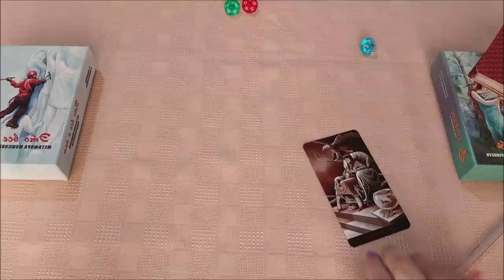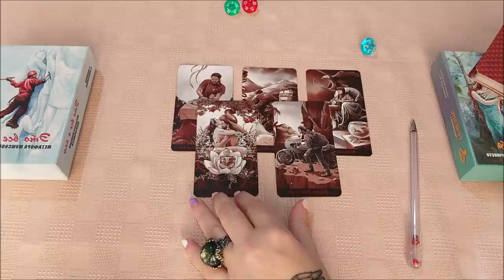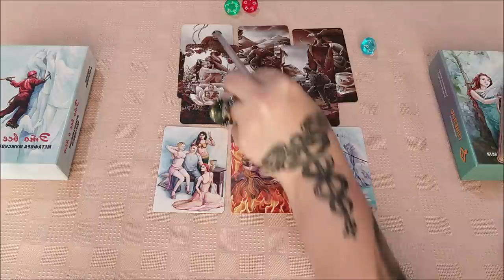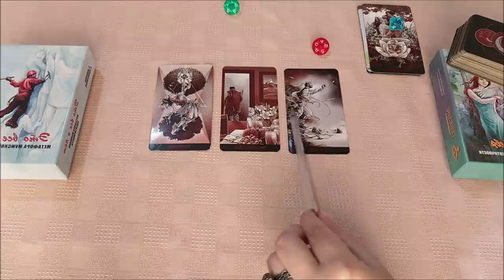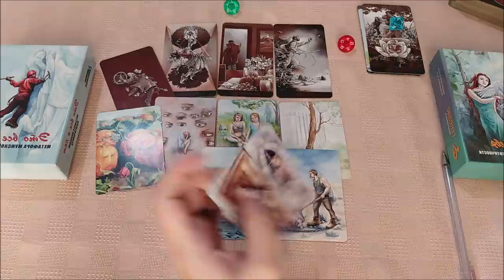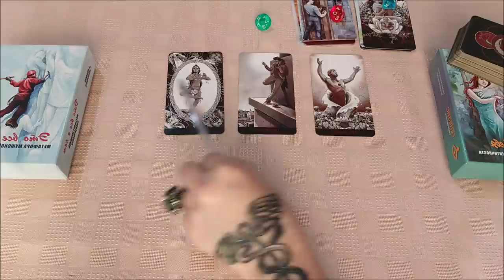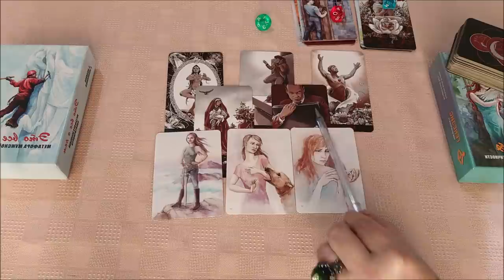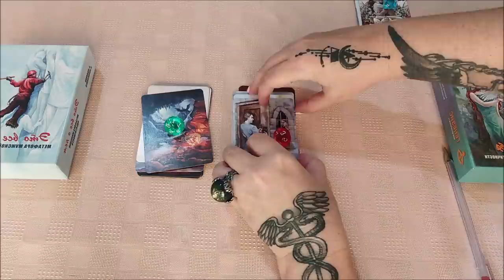Что сейчас со мной происходит?